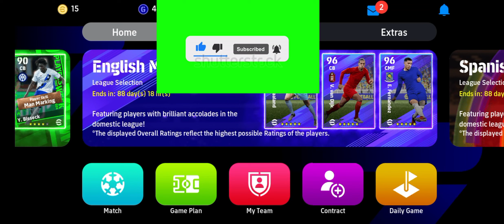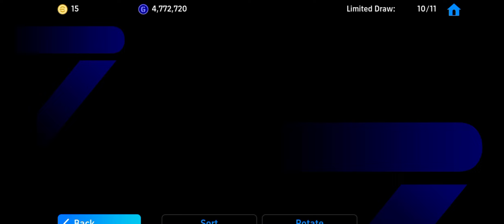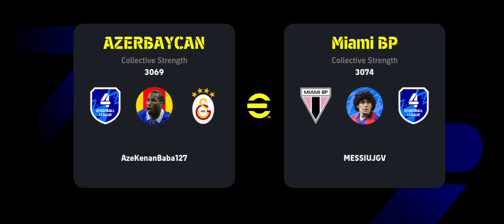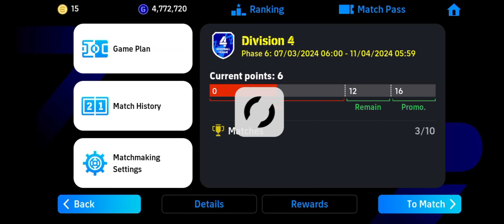BEST IN THE GAME!! WE TRY SON HEUNG-MIN IN EFOOTBALL 2024!